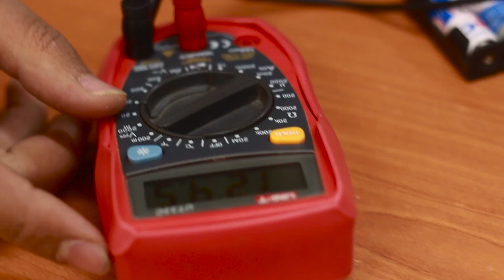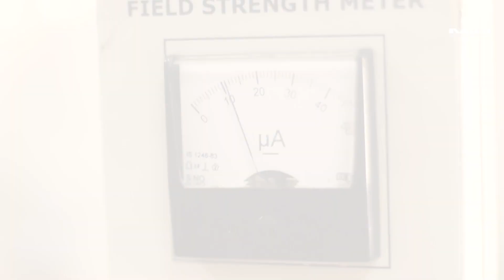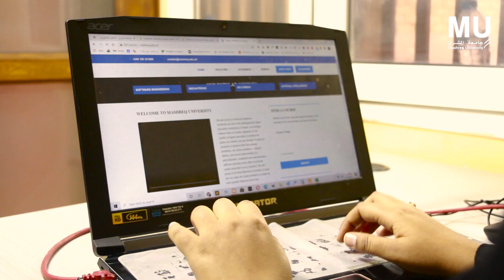جامعة المشرق - قسم هندسة الإتصالات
تأسس قسم هندسة الإتصالات عام 2003، ويهدف القسم في تخريج مهندسين متميزين للمساهمة في تنمية البلاد. يحتوي قسم هندسة الإتصالات علي تخصص الإتصالات اللاسلكية وأنظمة الموبايل  وهندسة الألياف البصرية وهندسة الشبكات وأنظمة الأقمار الصناعية بالإضافة الي مجالات أخري.